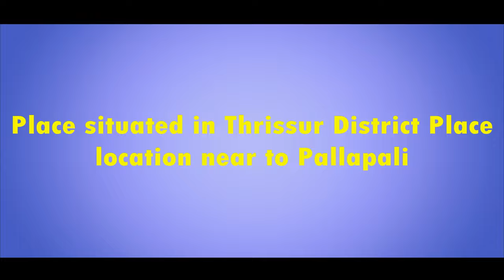The Way to Chimmini dam Chimminy Wild Life Sanctuary Part-1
Chimmini Dam is situated in Echippara in Chalakudy taluk of Thrissur District of Kerala state of India. It is constructed across Kurumali river, a tributary of the Karuvannur river. Chimmini is the largest dam of Thrissur district. The Chimminy Wild Life Sanctuary is located close to the dam. Construction of the 495-metre masonry and 686-metre earthen dam started in 1975 and it was completed in 1996. Total cost of the project was Rs 59.71 crore although the cost of construction of the dam was initially estimated at Rs 36.15 crore.

The reservoir attract tourists and there are coracles ride available at the reservoir. The dam was commissioned in 1996. One uniqueness about this dam is the absence of canal system. The water contained in the reservoir is made available to the Kole fields and paddy fields by means of the river and the existing canal system through a regulator. No artificial canal system was set up for this purpose.

Many different streams reach the Chimmini reservoir . The Chimmini Dam and the reservoir share borders with Mangalam Dam and the Parambikkulam Wildlife Reserve. The Chimmini catchment area is spread over a 10 square kilometre area within an area of 85 square kilometre which is declared as a reserve forest in 1984. Established in 1984, the Chimmini Wildlife Sanctuary is situated contiguous with the Peechi-Vazhani Sanctuary and spreads around 85.067 square kilometers. There is Bamboo Rafting, birding trail, butterfly safari, Jungle craft and animal tracking etc. for the tourists.